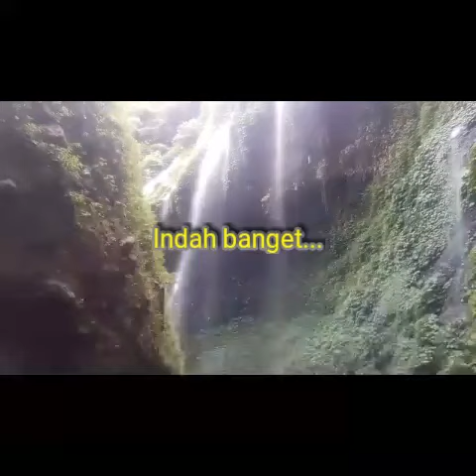Wisata Air Terjun Part 1 Bersama Anak Istri Tercinta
Wisata Air Terjun Madakaripura Kabupaten Probolinggo

Wisata Air Terjun Part 1
Bersama Anak Istri Tercinta

Mohon dungungannya ya teman- teman,
Biar Chanel Asyik Wahyu Berkembang lebih baik...
Subcreb, Like,Koment & Shere..
Terima Kasih